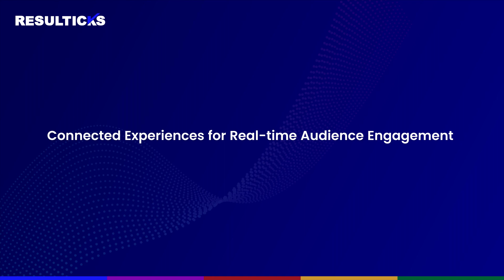Resulticks & the CDP Institute | How does privacy shape connected experiences?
In this webinar, our CTO Mani Gopalaratnam join David and Susan Raab, Co-Founders of the CDP Institute in an eye-opening conversation on this major paradigm shift, its multiple facets, and the developments in technology such as CDP to accommodate its emergence.

Enjoy a snippet from their conversation.